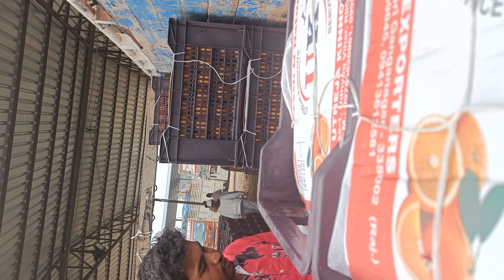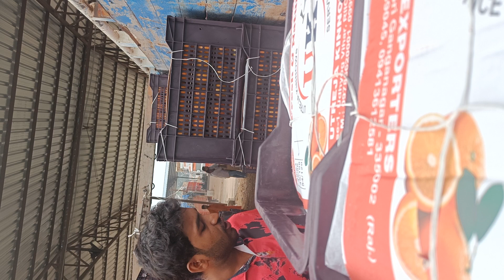Gaddi annaram fruit market 🥝🍊 kothagudem 16/12/23